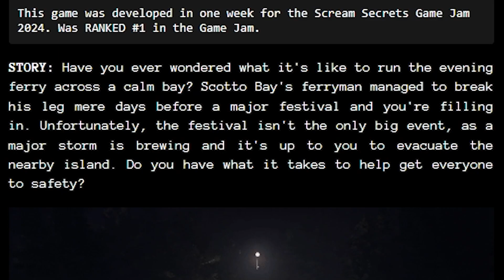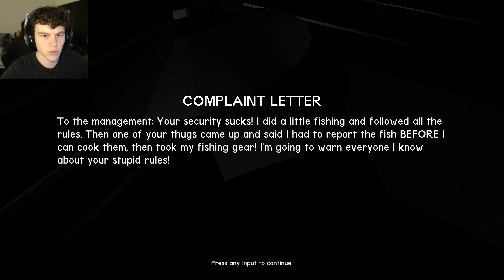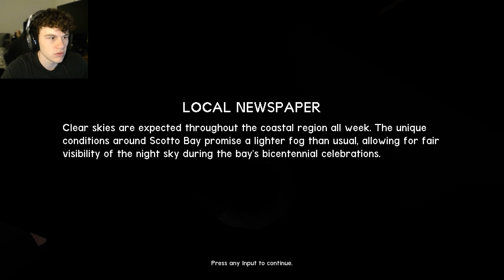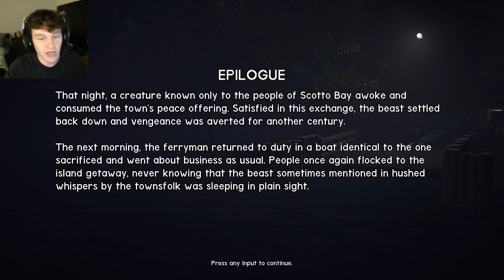A Dark Secret lies in this Old Village’s Lake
The Ferry is a new short horror indie game, made in only a week for a game jam and placing number one. We start a new job in a small town operating a ferry, getting the local towns people to safety from the coming storm that threatens the festival.